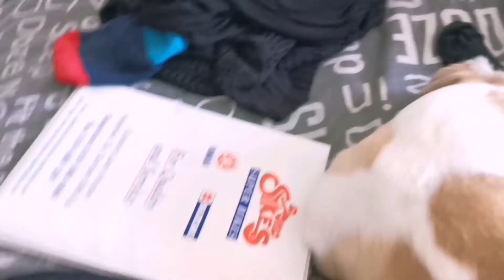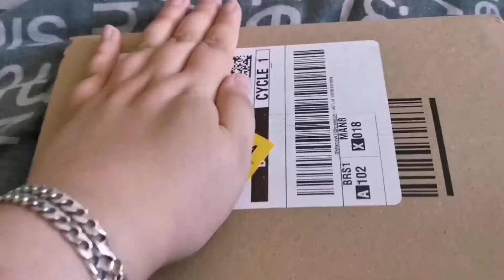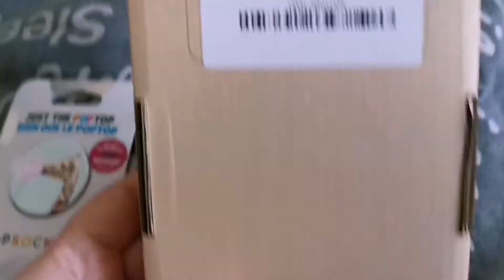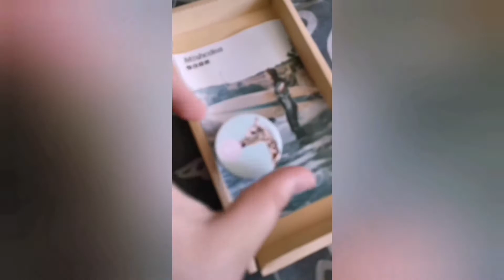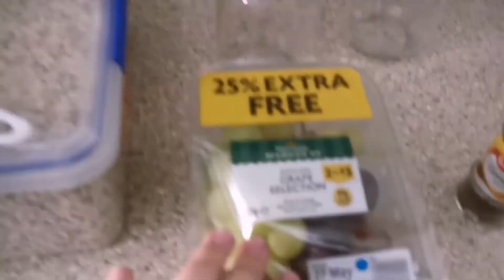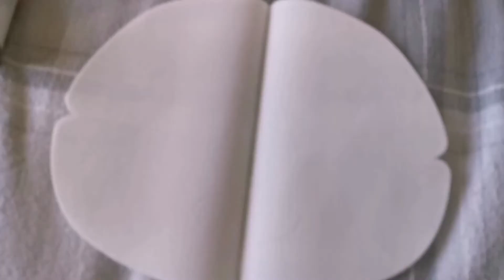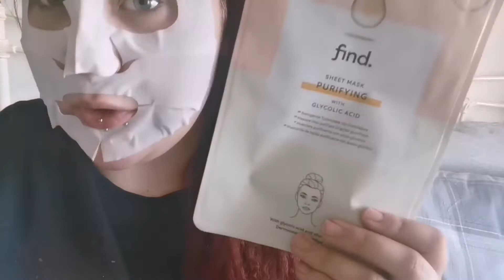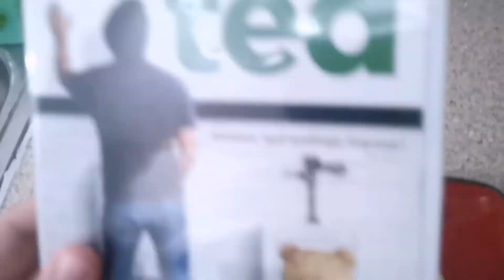First vlog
Vlog and weight loss journey